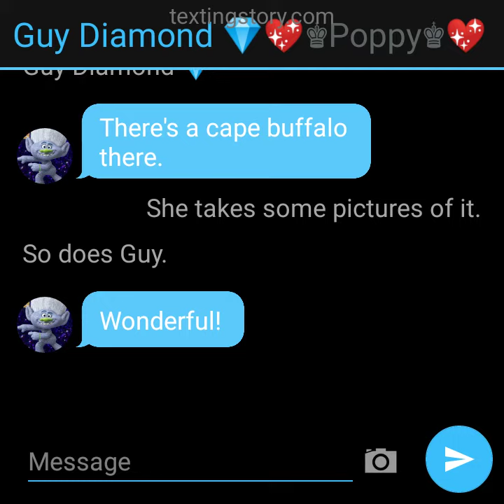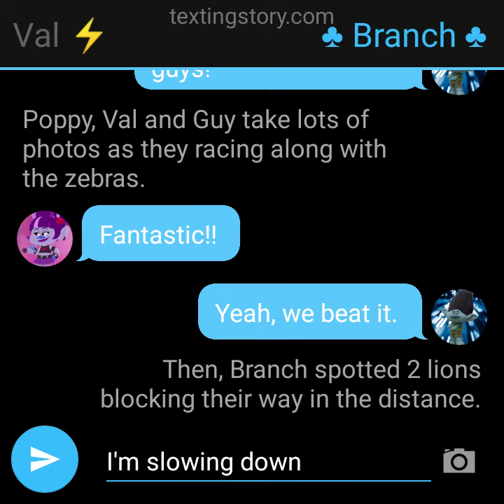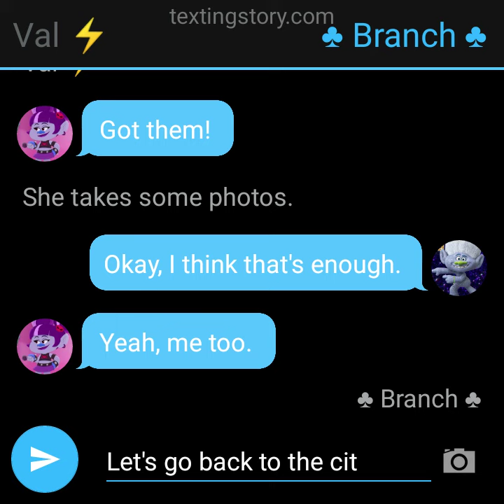Val, Poppy, Branch and Guy's safari adventure.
Safari Adventure with Val, Poppy, Branch and Guy. 📷🐾🍃🌳